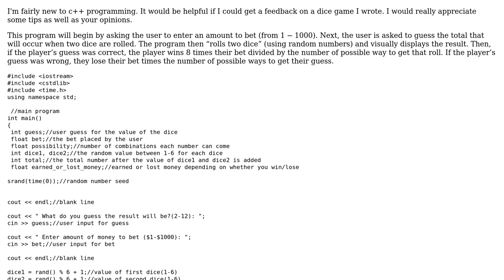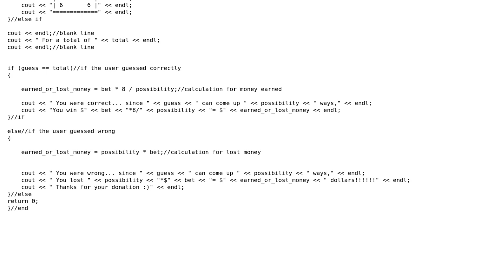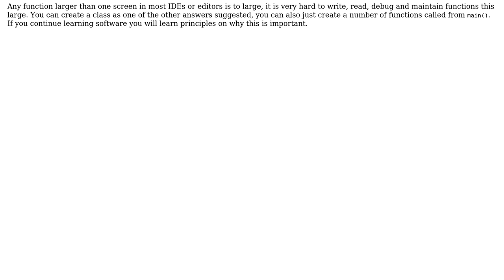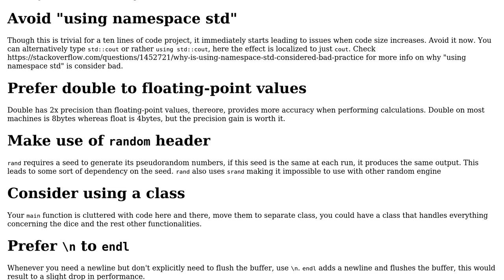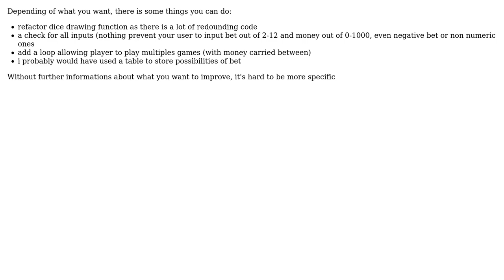Code Review: c++ dice game using random numbers (3 Solutions!!)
Code Review: c++ dice game using random numbers

With thanks & praise to God, and with thanks to the many people who have made this project possible! | Content (except music & images) licensed under CC BY-SA | Music | Images & others | With thanks to user theProgrammer user pacmaninbw user jolrael user Axel Bozic and the Stack Exchange Network Trademarks are property of their respective owners. You are responsible for your own actions.